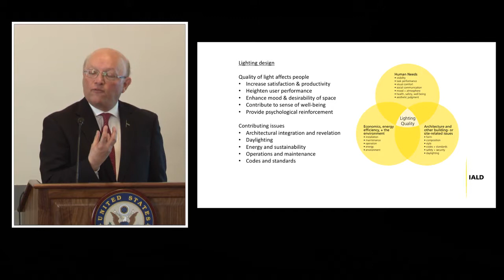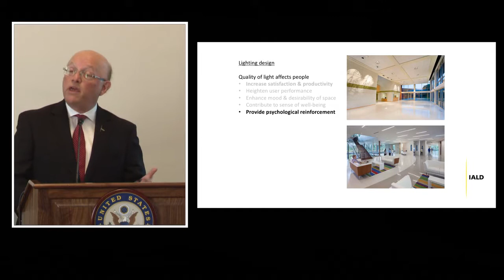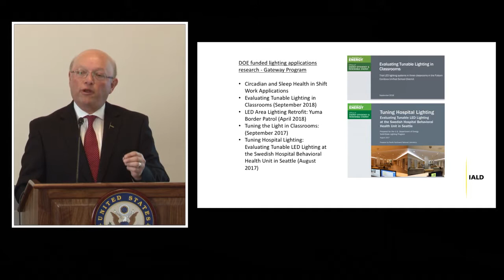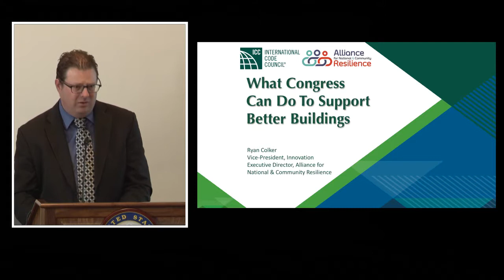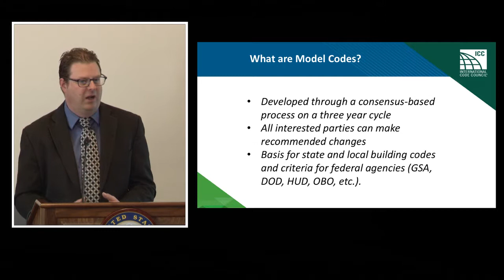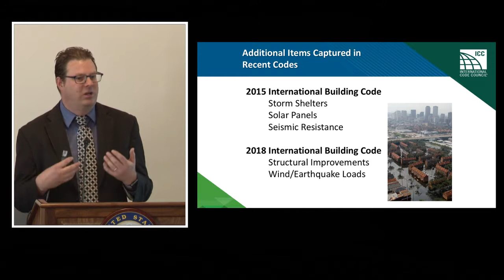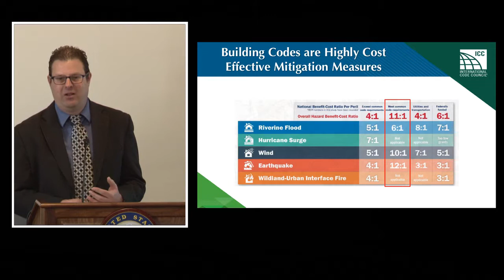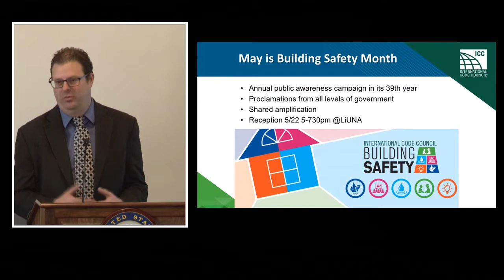What Can Congress Do to Build Better Buildings?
The Environmental and Energy Study Institute (EESI) held a briefing to explore how the quality of buildings contributes to the national economy and promotes healthier environments, and to learn how Congress can support such benefits.

William Fisk
Senior Scientist/Mechanical Engineer, Lawrence Berkeley National Laboratory; ASHRAE Fellow

Randy Burkett
President and Principal Designer of Randy Burkett Lighting Design Inc., FIALD, FIES, International Association of Lighting Designers (IALD)

Ryan Colker
Vice President for Innovation at the International Code Council (ICC) and Executive Director of the Alliance for National and Community Resilience

Because Americans spend over 90 percent of their time indoors, the design, construction, and operation of buildings greatly influence the health, productivity, and safety of their occupants.

As Congress develops legislation and conducts oversight around infrastructure investment, it must also consider opportunities to promote overall sustainability, resilience, and well-being. Just as Congress has incorporated “Buy America” provisions so that dollars spent in America benefit Americans, Congress should also incorporate standards and provisions into infrastructure investment to ensure that taxpayer dollars are used to promote healthy, safe, and productive environments and buildings that will benefit the occupants and, furthermore, the economy. Congress should also continue to support research and technical assistance, as well as the development of codes and standards to improve current building practices.

At this briefing, attendees heard directly from the experts:

- Understood how modern building codes provide $11 in flood, earthquake and hurricane mitigation benefits for every dollar invested; however, less than a third of communities at risk of natural hazards have adopted contemporary building codes.

- Discovered how light and lighting design play a role in their daily activities. Proper lighting design can help prevent depression, distraction, and a variety of other health risks.

- Realized that, in the absence of a holistic focus on how buildings are designed, constructed and operated, federal investments made in buildings can fail to achieve their potential. There have been multiple deaths due to carbon monoxide poisoning in HUD-funded housing, and the federal government continues to fund the construction of buildings to standards that do not meet FEMA’s minimum requirements for post-disaster reconstruction.